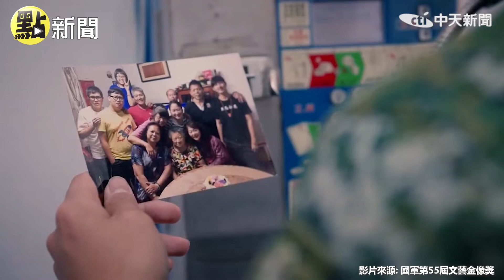【點新聞】被教召也可以很潮 直擊後備戰士輕兵器射擊